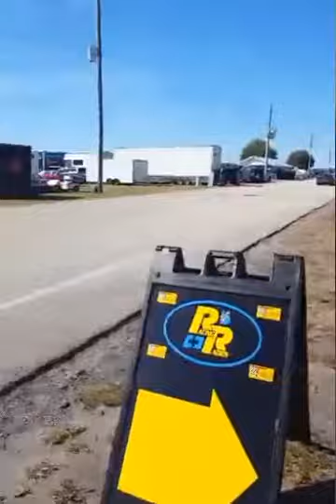01222017 Sebring F